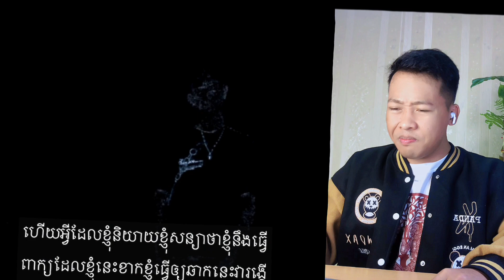YUUHAI - Raw (រ) [Saven Reaction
Lyric : YUUHAI
Prod/Mix by : XNOYV
Directed by : ទេព​ គីមឡេង